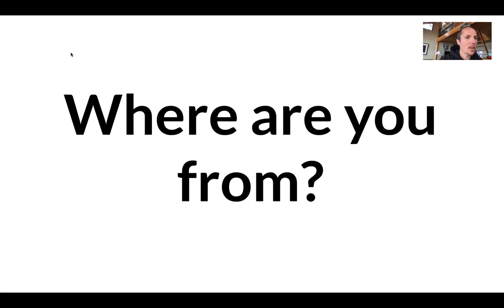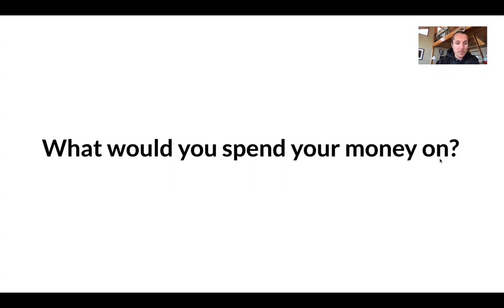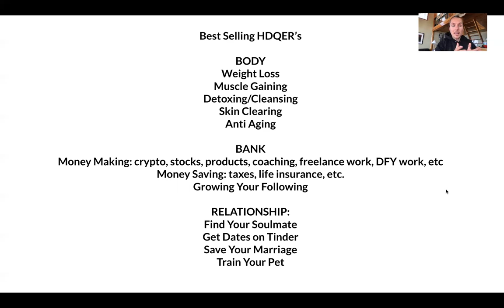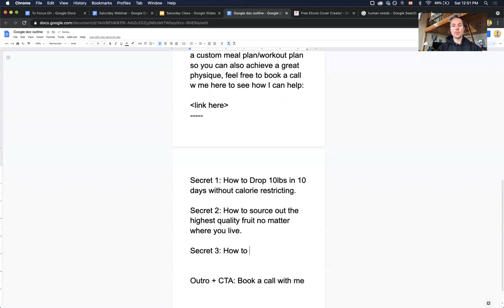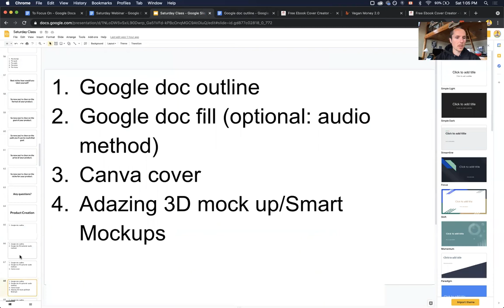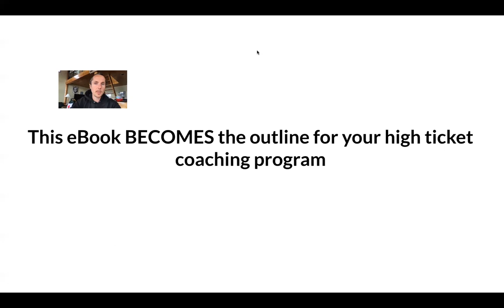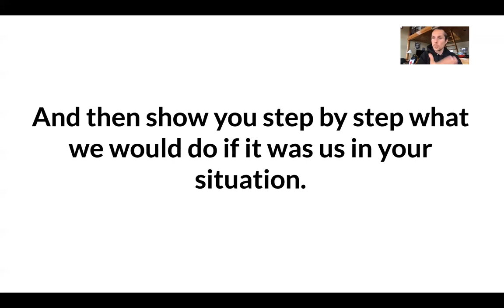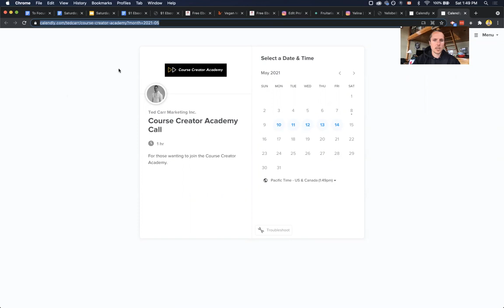How to Create a Digital Product from Scratch [FULL WORKSHOP]